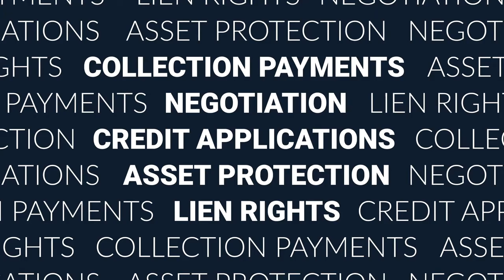Learn the Fundamentals of Credit Management | Official Trailer | Thea Dudley | Levelset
Learn the fundamentals of credit management from expert construction credit management coach, Thea Dudley. Thea brings 30+ years of experience in building strong credit teams and helping construction businesses manage financial risk.

Want to become a master of construction credit management? Take the full Credit Manager Fundamentals course for free